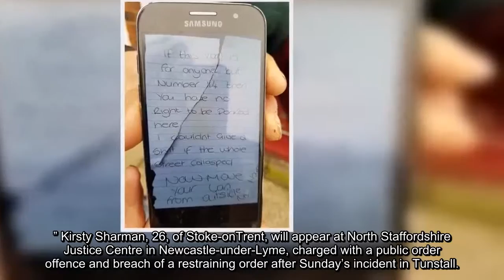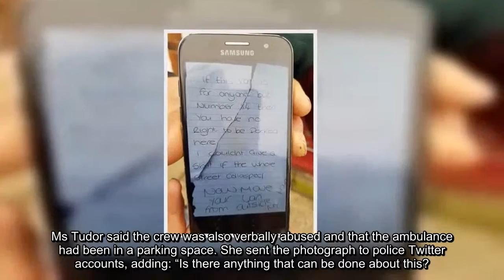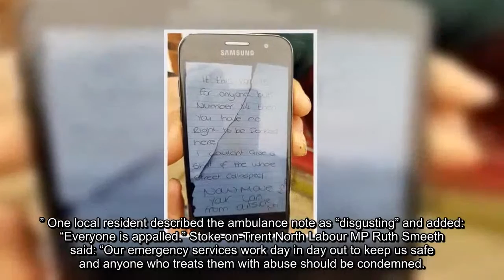FIRST PHOTO: Woman charged as note left on ambulance - 'couldn't give a s*** - move it'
“I couldn’t give a if the whole street collapsed. ADVERTISINGinRead invented by TeadsADVERTISINGinRead invented by Teads“Now move your van from outside my house.” Kirsty Sharman, 26, of Stoke-onTrent, will appear at North Staffordshire Justice Centre in Newcastle-under-Lyme, charged with a public order offence and breach of a restraining order after Sunday’s incident in Tunstall.West Midlands Ambulance Service paramedic mentor Katie Tudor posted a picture on social media, saying: “So upset to be sent this by one of our crews this morning!”
Related articles
 Rude at work? Blame your colleagues, aggressive behaviour is...
 Ann Widdecombe: Investigating rudeness is a waste of police time
Sadly we have to tolerate those in society who only ever think about themselves until such time when they need you/us
 Staffordshire’s Assistant Chief Constable Nick Adderley
Ms Tudor said the crew was also verbally abused and that the ambulance had been in a parking space. She sent the photograph to police Twitter accounts, adding: “Is there anything that can be done about this? It’s becoming a regular occurrence.” Staffordshire’s Assistant Chief Constable Nick Adderley responded: “Sadly we have to tolerate those in society who only ever think about themselves until such time when they need you/us. “Just know that 99.9 per cent of the public really value and appreciate what you/we do.”
Another Twitter user said: “The vast majority of us will let you block our driveway for an emergency or anything else you need help for! “Not everyone has lost the plot thankfully!” One local resident described the ambulance note as “disgusting” and added: “Everyone is appalled.” Stoke-on-Trent North Labour MP Ruth Smeeth said: “Our emergency services work day in day out to keep us safe and anyone who treats them with abuse should be condemned.” Area policing commander Chief Inspector John Owen said: “We will not tolerate abuse or intimidation of our emergency services.”
Related articles
 UK 'sinks into moral decline'
 Rudeness causes most fall-outs
 Rudeness is a pet hate